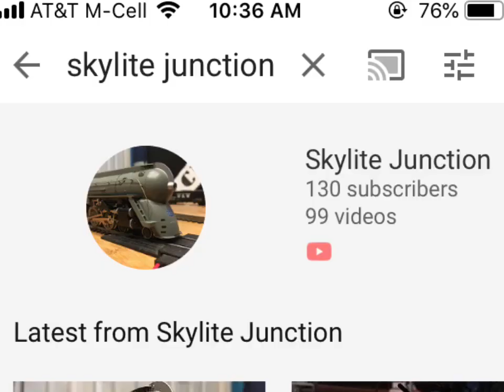100th Video Q&A Announcement! (Random Silly Questions Included) (CLOSED)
Thx for getting me over 100 Subs, and helping me reach 100 videos! I’m hoping to answer all your questions this Friday, July 19th. See you guys then. ;D